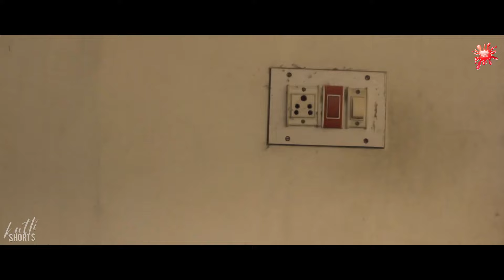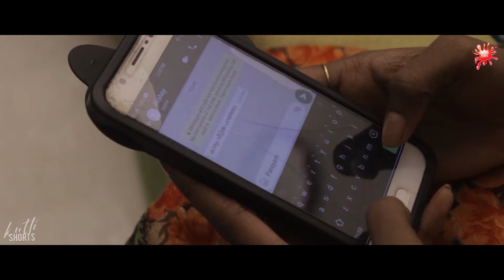സ്വന്തം അപ്പൻ തന്നെ മകളോട് ഇത് ചെയ്തല്ലോ | Sthayi Malayalam Movie Scenes | KuttI Shorts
Story, Editing, Cinematography, Direction: Sreehari Rajesh

Cast: Akshay Singh, Mahadevan MH, Akshara Paravur, Geetha Gopi